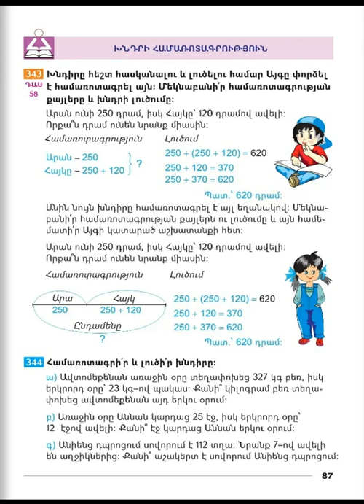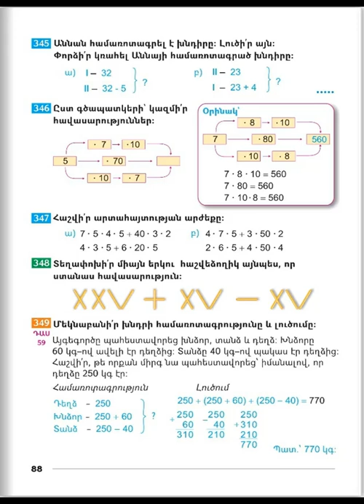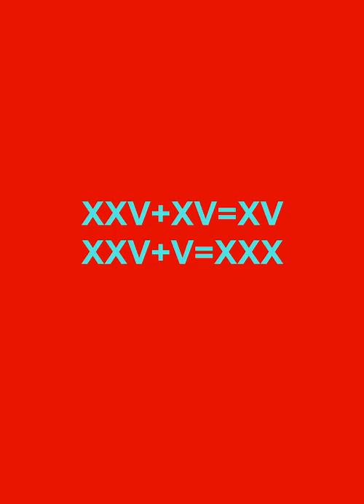Tnayin ashxatanq, Matematika 3, Das 58